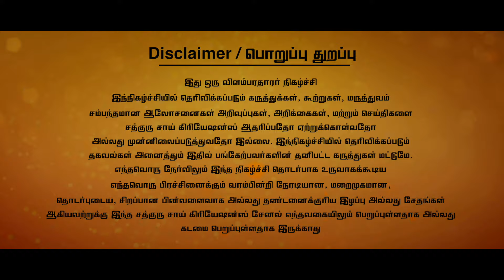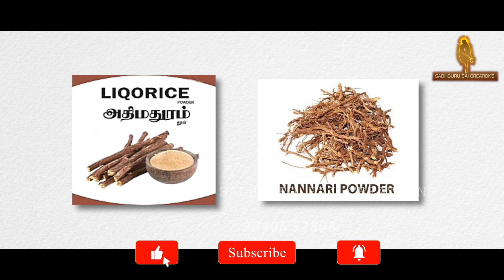வியர்வை வராமலிருக்க | Excessive Sweating